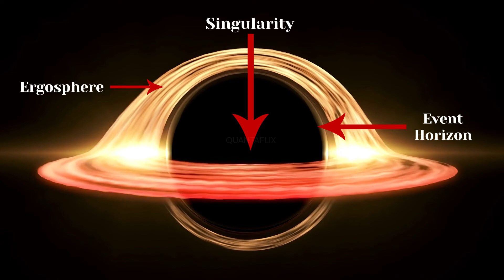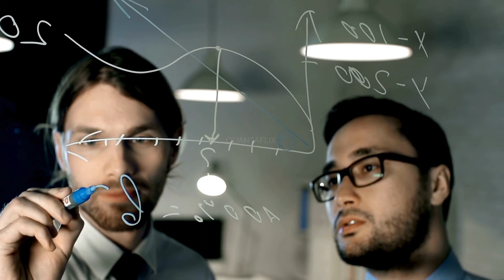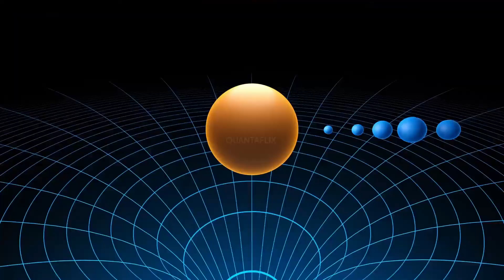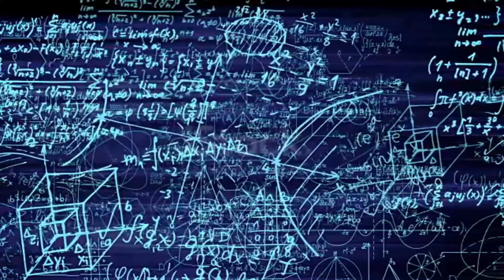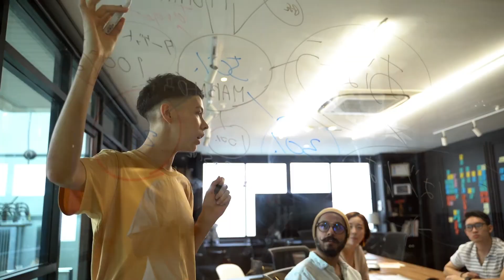Black Holes: Cosmic Enigmas Unveiled || Quantaflix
Welcome to the enigmatic realm of black holes. In this cosmic odyssey, In this video we'll delve into the heart of darkness, exploring their origins, unique properties, celestial mysteries, and their profound impact on our understanding of the universe.
CHAPTERS -:

0:00 Introduction
0:44 The Origins of Black Holes
1:47 The Components of a Black Hole
3:38 Black Hole Types
5:38 Spaghettification
6:32 What lies inside Black Holes?
8:37 The bright minds
10:12 Time Travel by Black holes
11:42 What Happens When Black Holes Consume Matter?
13:13 Beyond the Event Horizon
14:20 Cosmic Riddles and Future Explorations
15:38 The Philosophical Implications
Quantaflix is a captivating YouTube channel that delves into the mesmerizing realms of space, science, and technology. With an insatiable curiosity for the cosmos, the channel offers a thrilling cosmic journey. Through visually stunning and informative content, Quantaflix unlocks the mysteries of the universe, presenting intricate details about celestial phenomena, space exploration, and groundbreaking scientific advancements. Whether it's uncovering the secrets of distant galaxies, demystifying cutting-edge tech innovations, or unraveling the intricacies of astrophysics, Quantaflix offers viewers an enlightening and visually immersive experience. With a passion for knowledge and a commitment to making complex subjects accessible, Quantaflix is a stellar destination for all science and space enthusiasts.

Reference videos and images : Pexel and pixabay